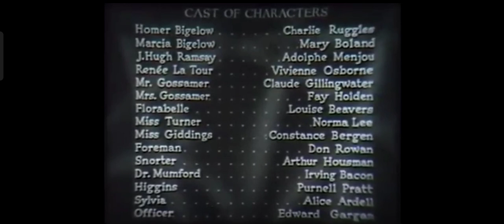Paramount Pictures Closing + Closing Credits (1936)